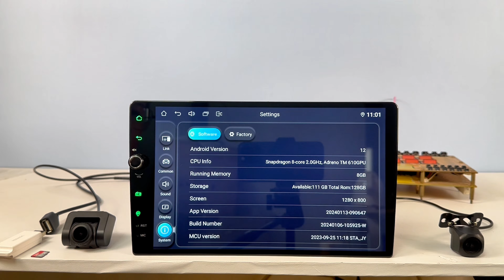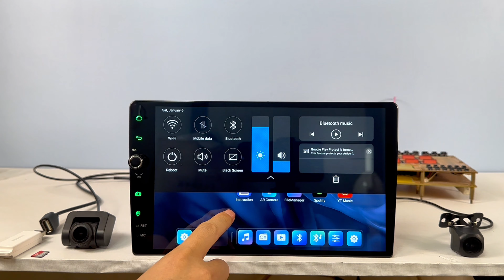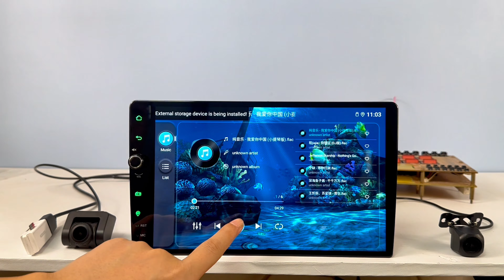2024-1-6 Firmware Update to get New UI for Android 12 Radio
Joying developed a new User Interface Home Launcher for your choice. It is more convenient and changable! It is only available for the Newst Qualcomm Snapdragon Android 12 Version Car Radio.

If you have an Joying Qualcomm Snapdragon Android 12 Version Head Unit already, pls upgrade the below files to get it.

Here is the firmware for radio with the screen resolution 1920X1080 / 1920X1200 / 2000X1200:

Kindly reminds:
1. The capacity of USB flash disk should be less than 32GB.
2. Please format the USB flash disk with "FAT32", and then copy the upgraded files.
3. Copy the files to the root directory of the USB flash disk.
4. Don't power off or restart the radio during the upgrade process.
5. After the upgrade, the radio will enter the home screen, pls don't operate the radio and wait for 2 minutes, Because the radio is installing APPS in the background.
After the apps installation finished, you can operate the stereo or power off it.

Finally, You can choose your favor "UI 1 or UI 2 " on the setting.